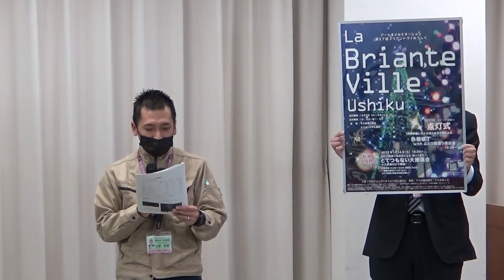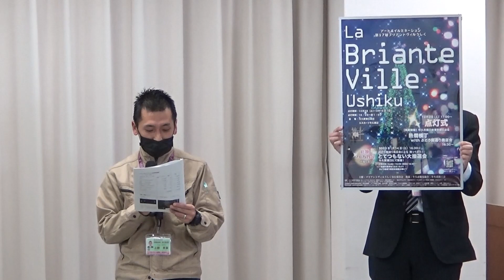令和4年11月牛久市定例記者会見(2022.11.22)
・令和4年第4回市議会定例会議案
・ひたち野リフレビル　市民窓口の開設について
・第17回ブリアントヴィルうしくについて